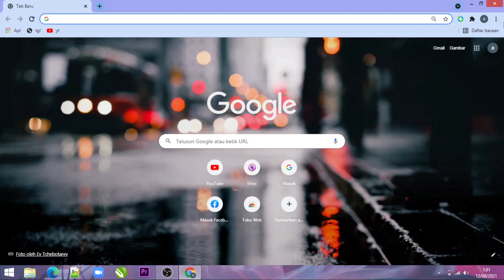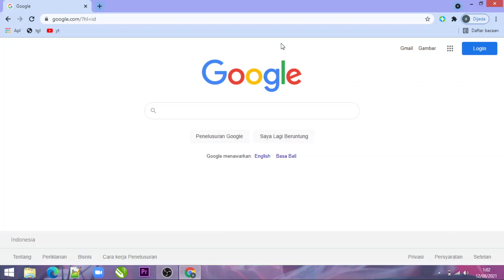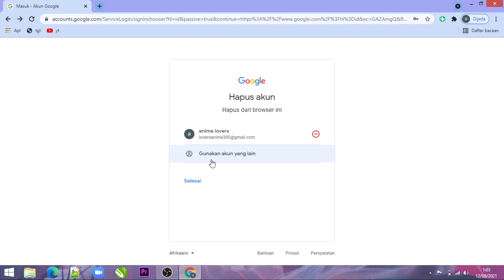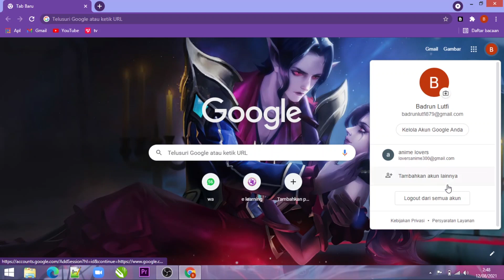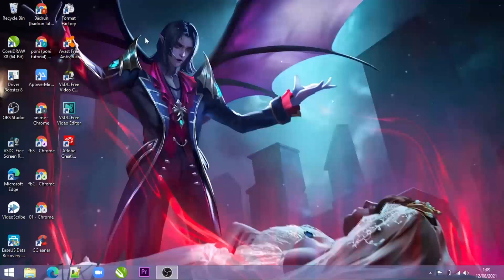Cara logout Akun Google Di Pc/Laptop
Di vidio kali ini kita akan belajar bagaimanan caranya logot akun google di pc/laptop

1. Untuk keluar dari akun Gmail yang dibuka melalui desktop (PC/Laptop) caranya cukup mudah, yaitu klik foto profil yang berada di pojok kanan atas.
2. Kemudian scroll ke bawah, lalu klik opsi "Sign Out".
3. Jika ada banyak akun Gmail yang terdaftar, pengguna bisa meng-klik opsi "Manage Profiles" (ikon settings) di menu "Other Profiles"
4. Setelah itu, pilih akun Gmail mana yang akan Anda log out.
5. Untuk keluar dari akun Gmail tersebut, Anda cukup meng-klik ikon tiga garis yang berada di dalam kotak yang tersedia.
6. Selanjutnya, pilih opsi "Delete" untuk menghapus dan keluar dari akun Gmail tersebut.
7. Secara otomatis, akun Gmail tersebut tidak akan terdaftar lagi.
8. Apabila Anda ingin keluar dari semua akun Gmail yang terdaftar, Anda cukup meng-klik "Sign Out Of All Accounts". Maka, seluruh akun Gmail akan keluar secara bersamaan.
9. Setelah keluar, alamat Gmail akan tetap terpampang, namun, Anda harus memasukan password terlebih dahulu untuk kembali log in.
10. Supaya lebih meyakinkan, Anda bisa meng-klik "Remove Accounts", lalu pilih "Yes, Remove" agar alamat Gmail tidak dimunculkan.

"Semoga Bermanfaat"